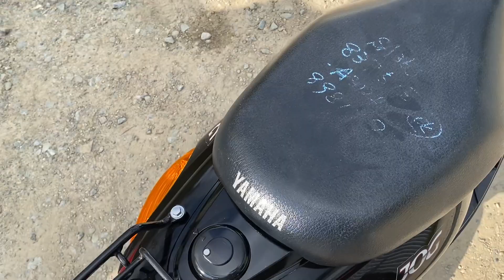Видео запуска Yamaha JOG 50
Номер рамы: SA36J-837515